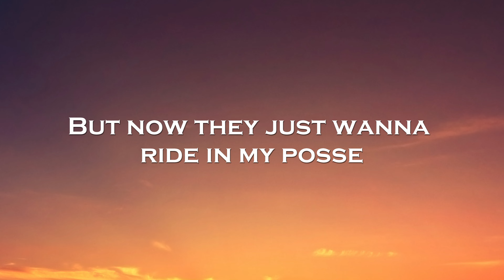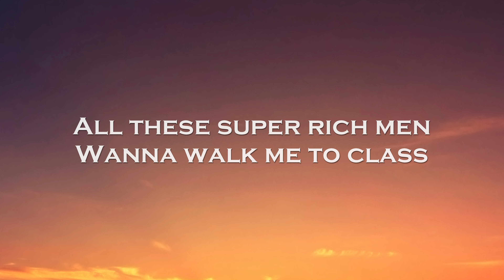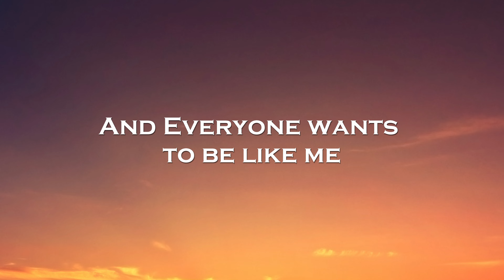Ally Ahern - New Hoe (Lyrics)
🎤Lyrics: Ally Ahern - New Hoe

Got the hello kitty bag
I'm Standing in line
All them boys with spiky hair
They Wanna be mine
Skirt is super super short
I'm Chewing my gum
All the other girls are boring
Who cares where they're from
Nobody here knows my name,
so mysterious
But that's not gon be a problem,
I'm superior
Sarah thinks she's at the top,
Oops I took her man
I'll do it again

So tell my mom and dad
that I'm sorry
Cos I never go to class
I just party
These people
they used to hate on me
But now they just wanna
ride in my posse

I'm the new hoe, new hoe
You know I'm the new hoe
New hoe, new hoe
I'm so freaking beautiful
And Everyone wants
to be like me

All these super rich men
Wanna walk me to class
All these superficial bitches
Be kissing my ass
I'm the drummer in jazz band
Beat all the boys
I search and destroy

that I'm sorry
I just party
These people

And Everyone wants
(Okey, Yah)
(Where is the Bi*-)
And Everyone wants
E-E-Everyone wants
to be like me-me